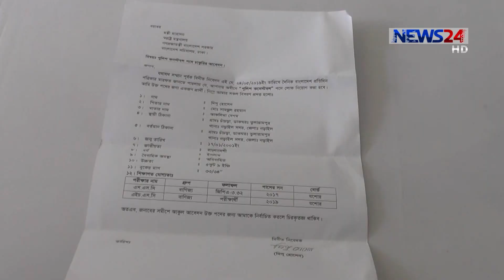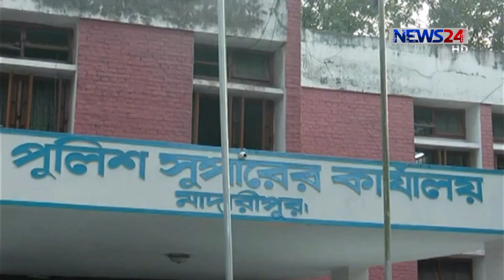পুলিশের কনস্টেবল নিয়োগ পরীক্ষায় নানা অনিয়মের অভিযোগ 28Jun.19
পুলিশে চাকরির জন্য ঘুষ দেয়ার ঘটনা একের পর এক ঘটছেই। এবার নড়াইলে সরাসরি পুলিশ সুপারকে ঘুষ দেয়ার সময় আটক হয়েছে এক দালাল। শুক্রবার সকালে এ ব্যাপারে সংবাদ সম্মেলন করা হয়। এদিকে মাদারীপুরে একই ব্যাপারে ঘুষ নেয়ার অভিযোগে দুই কনস্টেবলকে আটক করা হয়েছে। নড়াইল থেকে সাজ্জাদ হোসেন ও মাদারীপুর থেকে বেলাল রিজভীর তথ্য ও ছবিতে ডেস্ক রিপোর্ট।

News24 Official Address:
NEWS24
371/A
Bashundhara Road
Block – D
Bashundhara Residential Area
Dhaka - 1229